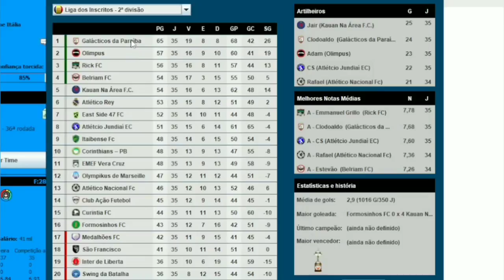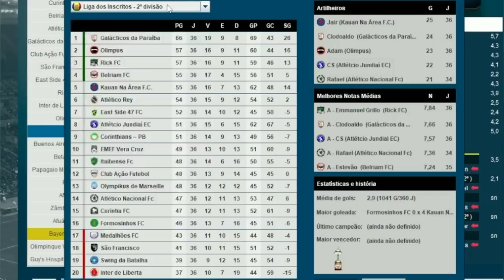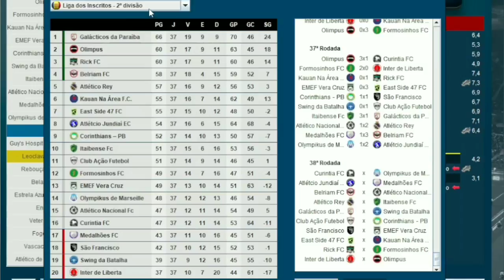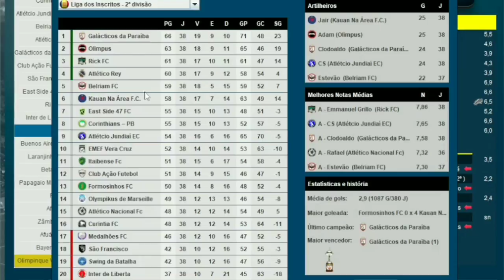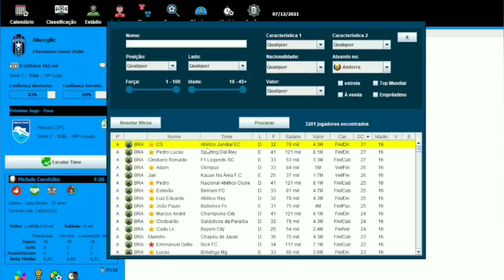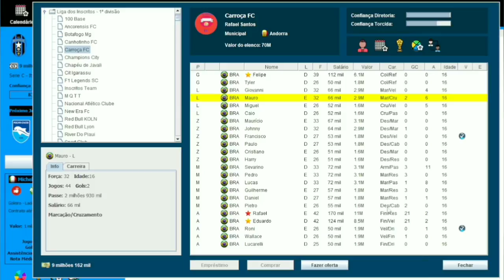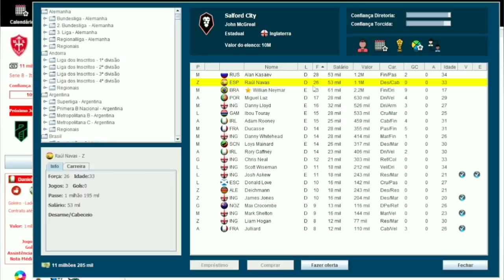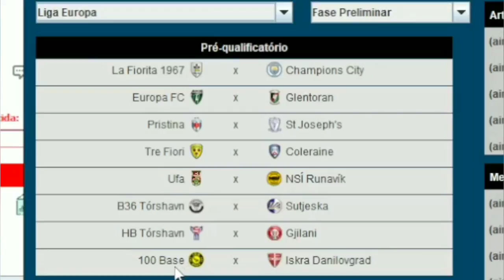Rodadas Finais - Liga dos Inscritos (Tem Bicampeão)